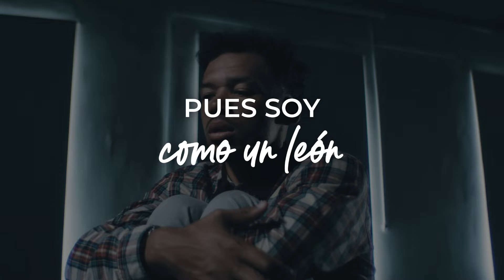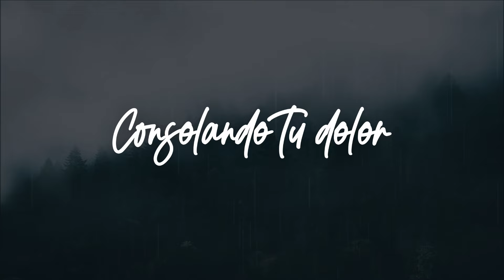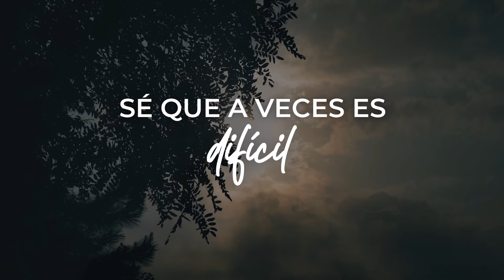Daniel Castro | Escucha Hoy Mi Voz • Video Lyric Oficial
🙏🏻 Puedes ser de bendición a el ministerio haciendo una donación, tus ofrendas serán utilizadas para evangelizar mediante nuevas producciones musicales

🎵 Lyrics:
Sé que a veces es difícil,
Te acompaño desde siempre
Y tu llanto compartí.
Y aunque el miedo te estremece
Tengo algo que decirte
Y por eso estoy aquí.

Deja en mis brazos tu temor
Y acepta hoy
El abrazo que traigo para ti.

Escucha hoy mi voz
Que voy delante tuyo
Librando tus batallas
No tengas ya temor.
Pues soy como un león
Que cuida de tu vida,
Un padre que te anima
Y quiere inundar de paz tu corazón,
De paz tu corazón.

Este mundo no es eterno,
Durará solo un momento,
Se marchitará su flor.
A buscarte estoy volviendo
Y verás mi propia mano
Consolando tu dolor.

Deja en mis manos tu temor
Y acepta hoy

Y otra vez estoy aquí
Para ti.

✔ Créditos
Instrumentación: Rodrigo Flores / Miguel Martínez
Mezcla y Mastering: Miguel Martínez
Vídeo: Samuel Seminario (de KERIGMA PLAY)